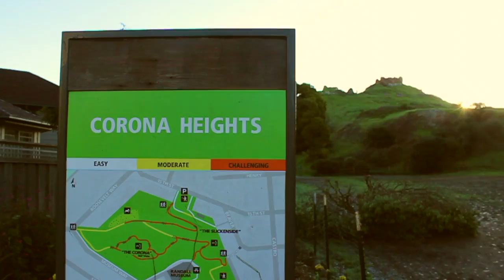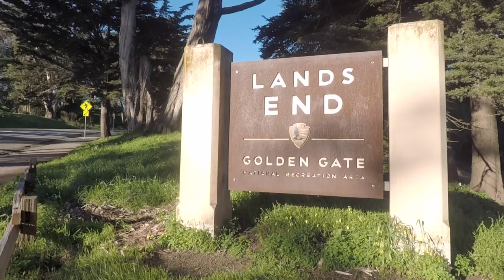Best Hikes in San Francisco 🚶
First timers in San Francisco are enamored by the beauty of iconic landmarks like the Golden Gate Bridge, the Transamerica Pyramid, the Painted Ladies, or the winding paths of Lombard Street. But this city is much more than that. Follow us as we hike through the lesser known parts of SF in a day.

LOCATIONS (in order):
• Corona Heights
• Tank Hill
• Golden Gate Park
• Interior Greenbelt
• Land's End